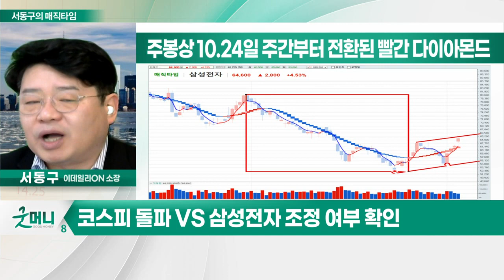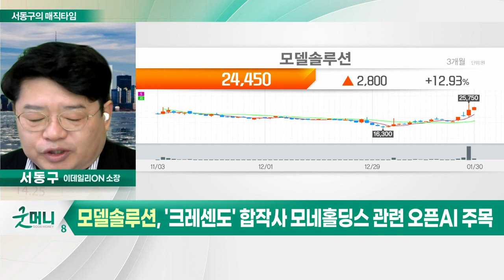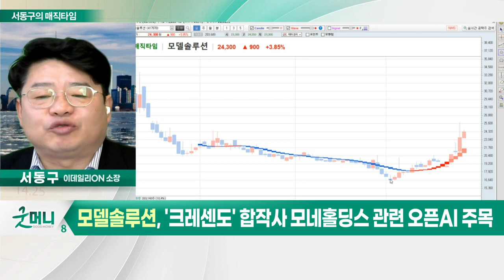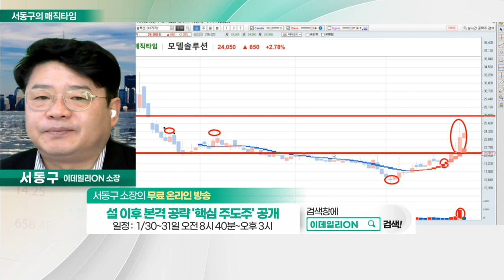모델솔루션(417970)... 애플·아마존·삼성 등 전세계 500여 고객사 확보 / 삼성전자가 쏘아올린 공_서동구의 매직타임 (20230130)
# 삼성전자가 쏘아올린 공: 오늘장 키워드
- 1월 코스피 +11.7% VS 삼성전자 +16.8%
- 11월 11일·12월 1일 코스피 고점 저항 VS 삼성전자 돌파
- 1월 외국인 6.8조원 매수… 이중 삼성전자 2.5조원 순매수

모델솔루션(417970)
- 첨단기술 솔루션 주력… 한국타이어 계열사 (지분 63.1%)
- 애플·아마존·삼성 등 전세계 500여 고객사 확보
- '크레센도' 합작사 모네홀딩스 관련 오픈AI 주목